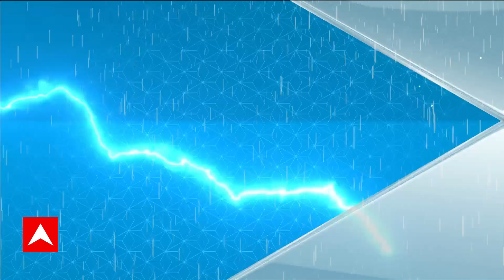Flood Updates: जल अटैक की 25 सबसे खौफनाक तस्वीरें ! | ABP NEWS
Himachal Floods LIVE Updates : हिमाचल में आपदा से जनजीवन अभी सामान्य भी नहीं हो पाया है। इस बीच मौसम विभाग ने 18 जुलाई तक भारी बारिश का येलो अलर्ट जारी कर दिया है। राज्य सरकार ने मौसम विभाग के अलर्ट को देखते हुए प्रदेशवासियों और सैलानियों से सावधानी बरतने की अपील की है। इस दौरान उफनते हुए नदी-नालों, लैंडस्लाइड संभावित क्षेत्रों, जलभराव वाले स्थानों पर नहीं जाने और गैर जरूरी यात्राएं टालने की सलाह दी है। बाढ़ और भारी बारिश ने राज्य में राजमार्गों और कई अन्य कनेक्टिविटी को नष्ट कर दिया है। पहाड़ी राज्य की स्थिति को गंभीरता से लेते हुए, भारतीय वायु सेना ने न केवल बचाव अभियान शुरू किया है, बल्कि वहां फंसे लोगों को राहत और जरूरी सामान भी प्रदान कर रही है। राज्य सरकार के अनुसार, 60 हजार से ज्यादा टूरिस्टों को निकाला जा चुका है और इस समय राज्य में 790 सड़कें बंद हैं। बाढ़ से तबाही के बाद हिमाचल में अभी कैसे है हालात.